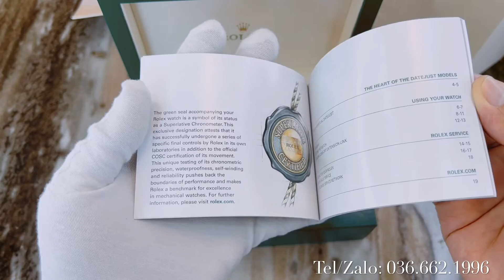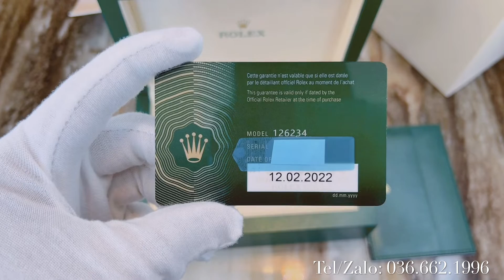[Nền Nã] Rolex Datejust 126234 Mặt Số Tia Đen Cọc Số Kim Cương, Size 36mm Hàng Mới Full Set 2/2022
Rolex Datejust 126234 Mặt Số Tia Đen Cọc Số Kim Cương, Em Tú 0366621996